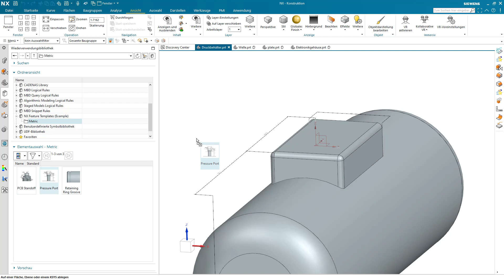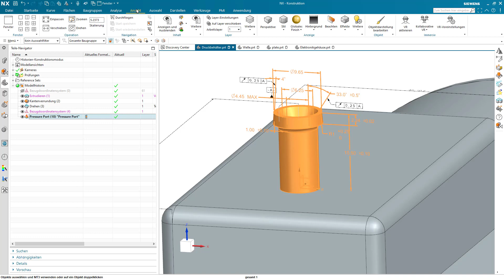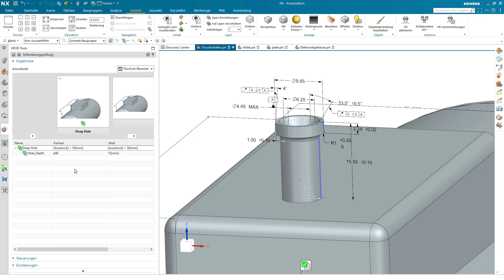Model Based Definition: Modellanreicherung durch Feature Templates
Model Based Definition (MBD) hat das Ziel, 3D-CAD-Daten mit relevanten Informationen in Form von Attributen anzureichern, sodass Folgeprozesse wie u. a. CAM oder CMM diese nutzen können und damit der gesamte Entwicklungs- und Fertigungsprozess deutlich schneller abgewickelt wird.

Damit ist es möglich, Bemaßungen mit Tolerierung, Form- und Lagetoleranzen, Materialangaben, Oberflächen-Beschaffenheiten, Hinweise, Beschriftungen und im Grunde alles, was für Folgeprozesse oder die klassische technische Zeichnung benötigt wird (auch nach ISO-GPS Standard), direkt am 3D-Modell zu platzieren.

In diesem Video zeigen wir, wie man durch vorbereitete Templates für Teile und Formelemente den MBD-Ansatz bereits während der Konstruktion verfolgen kann.